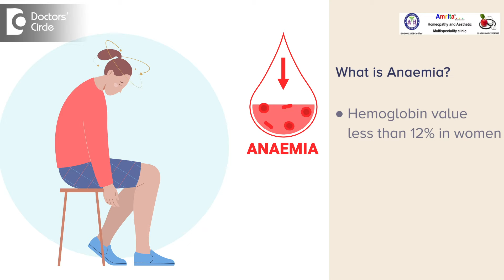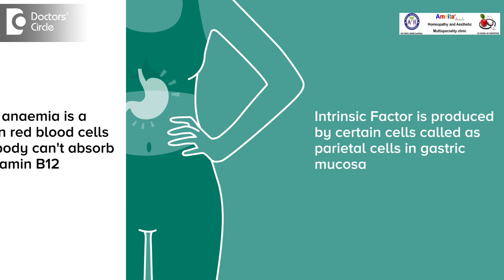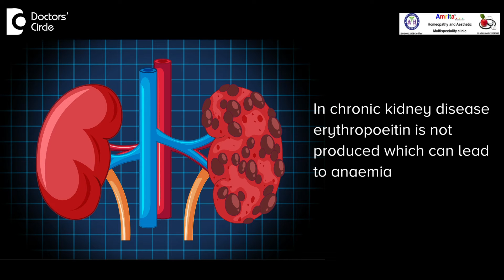Types of ANAEMIA & Cure with Alternative Homeopathic Treatment-Dr. Sanjay Panicker | Doctors’ Circle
Dr. Sanjay Panicker | Phone 📞 (Online & in-person appointment can be booked online or by call) Consultant Homeopath | Amrita Homeopathy, Koramangala 4th Block, Bangalore, India | Registration No. A-6309 Karnataka Board of Homoeopathic System of Medicine, 1997
Anaemia is a reduction in the amount of hemoglobin in the blood leading to reduction in oxygen flow to the tissue a value of less than 12 in women and less than 14% in men is considered to be as anemia. Anemia is of basically three types one is whenever there's a reduction in the production of red blood cells called erythrocytes. When there's a reduction in the erythrocyte production or when there is a damage of the existing erthrocytes in the blood that's erthrocytes are red blood cells. When there's a destruction of them in the blood or when there is a blood loss leading to loss of the blood cells. These three factors can cause anaemia. Now if you look at the factor of decreased production why should the body reduce its production of blood cells as you know red blood cells carry the oxygen to the tissues now when the number is lesser the oxygen is the tissues will reduce and symptoms are produced according to that. When there is a deficiency of certain nutrients that is required like B12, folic acid, iron or proteins in the diet that we consume there can lead to a reduction in the production of red blood cells. Also we do see that blood cells can be reduced when there is defect in the combination of intrinsic factor and B12. This intrinsic factor is produced by certain cells in your gastric mucosa called as parietal cells these cells are supposed to produce intrinsic factor but due to some autoimmune damage. In certain conditions like pernicious anemia the in factor is not produced and so it cannot combine with B12 and so the absorption of B12 doesn't happen even though you take a good nutrition the absorption may not happen because B12 is not combining with intrinsic factor. The third factor which leads to anemia is blood loss blood loss can be acute or it can also be chronic in acute blood loss. It is basically because of injury in chronic blood loss it can be because of some conditions involving the gastrointestinal tract where there is a GI bleeding or it can be hemorrhoids or it can be some conditions inside the abdomen like cancers where there is The Chronic bleeding that is happening which can lead to anemia. Even worm infestations can be one of the cause which can lead to anemia. Again any diseases where there's an inflammation involved in the body like in kidney diseases or in chronic cancers there can be deficiency in absorption of the nutrition and so it can lead to reduced RBC production. In chronic kidney disease erythopoetin which is supposed to be produced in the kidney is not produced and that can also lead to anaemia the factor which contributes to anaemia is breakdown of the blood cells which is already there in your body this can happen due to genetic factors or it can also be acquired acquired is like let us say certain medicines can cause destruction of the red blood cells. Certain diseases can cause destruction of blood cells like malaria Falciparum malaria can cause destruction of blood cells certain toxins can cause destruction of the blood cells other than that the genetic factors which can be seen very commonly is sickle cell anemia tmia and spherocytosis even 6 GPD disease can also cause deficiency and so there can be a destruction of the blood cells and then hemoglobin can go down. The treatment of anemia with Homeopathy involves various medicines which will improve the root cause of the problem. So in hemolytic anemia there are some medicines made out of snake venom also which can help to clear the conditions where the hemoglobin is low. There are also other medicines like ferum phos and ferrum vet which helps to increase the production of red blood cells in blood letting I mean where blood is lost then maybe in severe cases there may be requirement of blood transfusion. But if it's a mind case where there's only a deficiency of the hemoglobin or reduction in the blood cells then maybe even supplementation with medicines like ferum phos can build back the hemoglobin.

Anaemia treatment with Homeopathy | Anaemia Cure | Anaemia with Alternative Homeopathic | Anaemia cure with Alternative Homeopathy